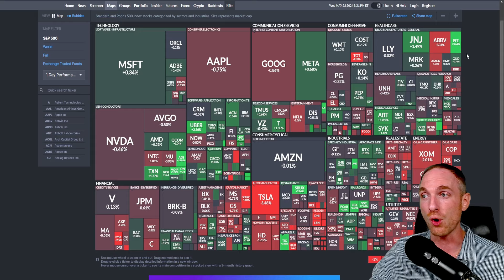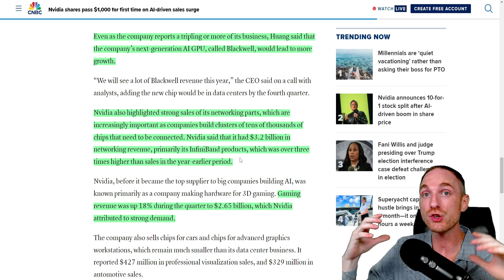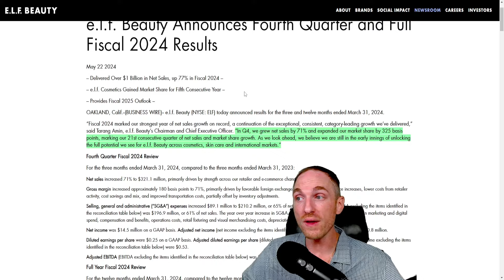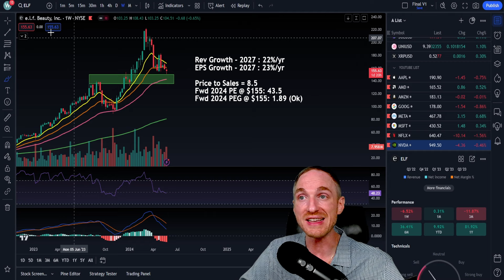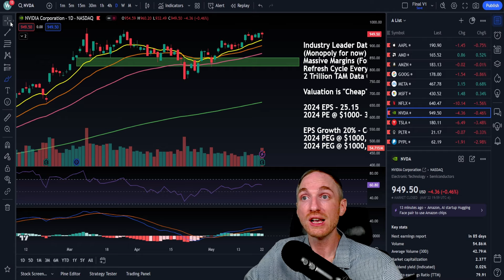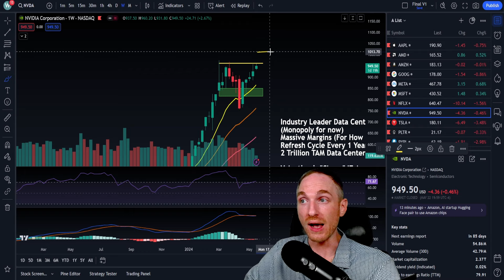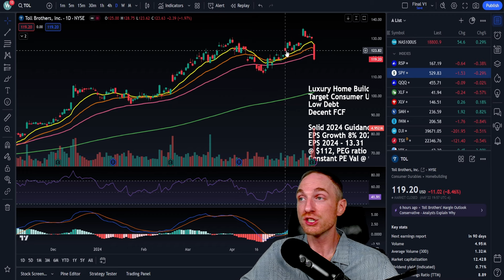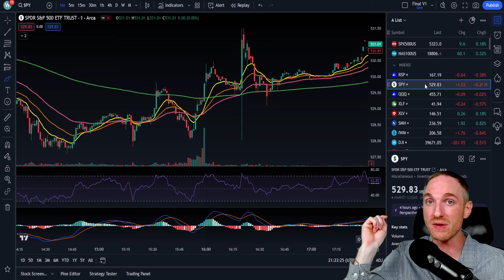NVDA Breaks $1000! Are Stock Markets Getting TOO BULLISH? & NVDA, ELF Earnings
In today's video we first go over earnings from NVIDIA (NVDA) and ELF Beauty (ELF). We then take a look at technical analysis on major stock market indexes and big tech names. Lastly, we dive into the trades I made for the day. Let's talk!

0:00 - Intro
2:50 - NVDA Earnings
12:45 - ELF Earnings
20:27 - Indexes
27:00 - AAPL
28:22 - AMD
30:22 - AMZN
31:53 - GOOG
32:57 - META
34:21 - MSFT
35:28 - NFLX
36:39 - NVDA
38:02 - TSLA
39:36 - PLTR
41:05 - PYPL
43:05 - My Trades